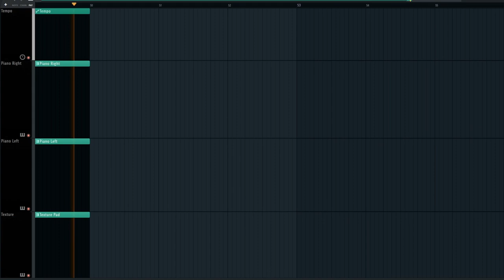the sound of a broken heart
A piano composition with somber overtones. I tried to use some juicy diminished chord sounds here!